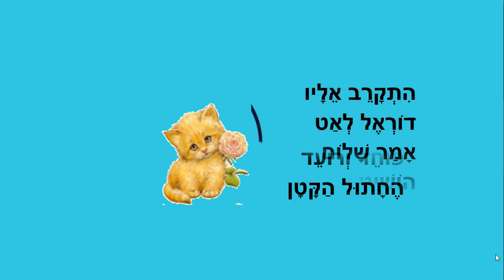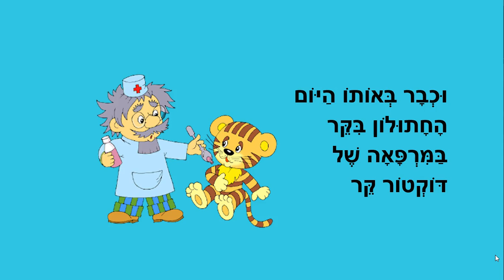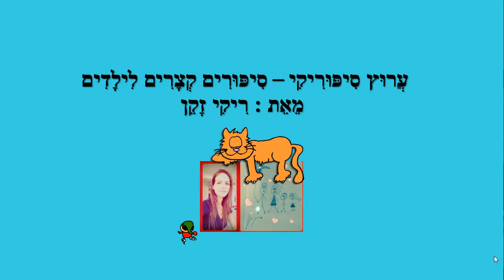רופא של חיות - סיפור ילדים - כתבה: ריקי זקן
רופא של חיות
בפינה ליד הגן מצא דוראל חתול קטן...